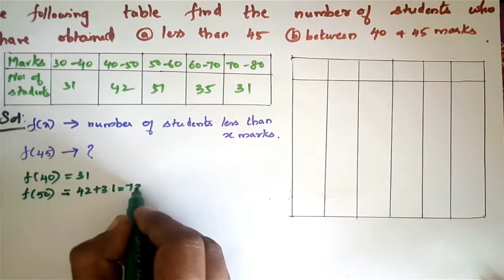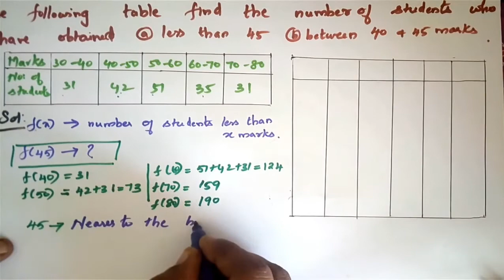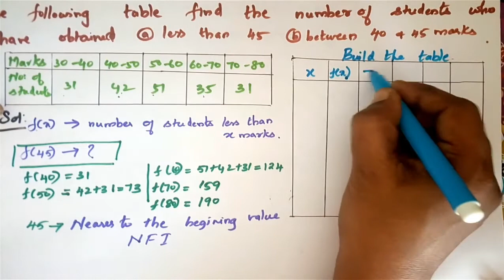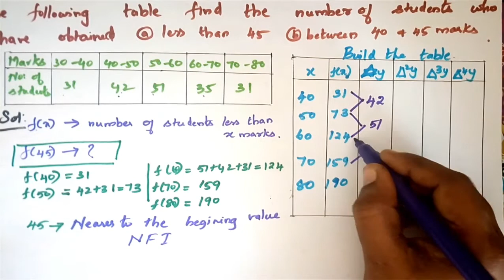Newtons forward interpolation interpolation / Example 1 / students - marks bet 40 and 45